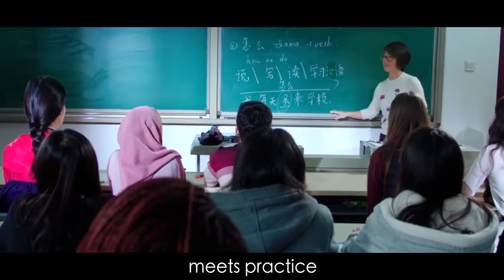AUAP-IAUP Joint Conference in China at Sias University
You are invited to attend the “2nd AUAP-IAUP Joint Annual Conference” themed on ”Future Higher Education Model and Artificial Intelligence: Opportunities & Challenges” on May 23-24, 2019 at the Sias University campus, celebrating together with our 20th Anniversary on May 25th, 2019.

With 400+ members from Association of Universities of Asia and the Pacific(AUAP) and 300+ members from International Association of University Presidents (IAUP), the joint annual conference by these two organizations will give you the opportunities to network with over 300+ familiar or yet unfamiliar fellows and possible partners from China and all over the world. I believe the discussions will definitely advance your school’s internationalization. You will of course get the forefront knowledge, experience from the world-class and renowned experts & scholars in international higher education field.